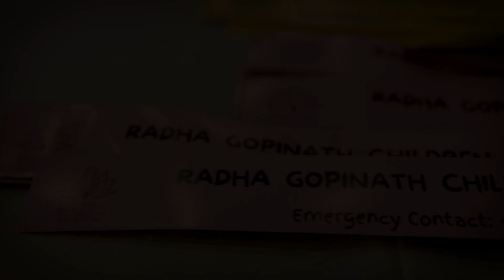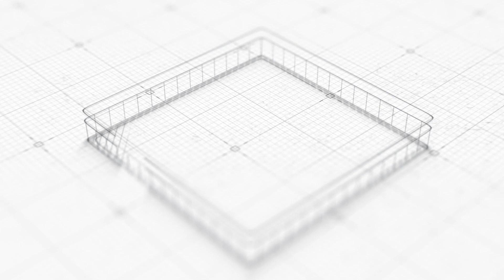Celebrating Gaur Purnima Festival with Children - Highlights | RGCC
Radha Gopinath Children Club celebrating Gaur Purnima festival with Children

Pushpa Abhishek of Sri Sri Gaur Nitai, Games, Drama, Dance, Stories by HG Gauranga Priya Prabhu, yummy Prasadam and loads of Bhakti with Masti.